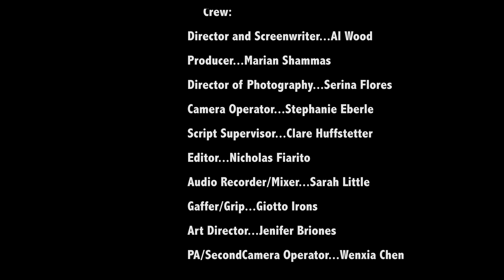Vices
Originally shot in 4k with a Sony NEX FS700 and Atomos Shogun Inferno field recorder.